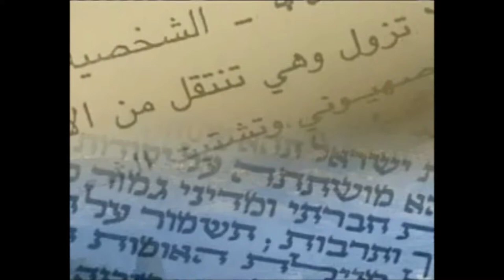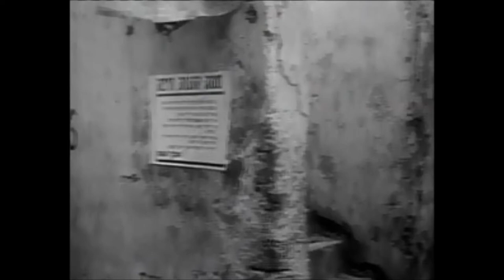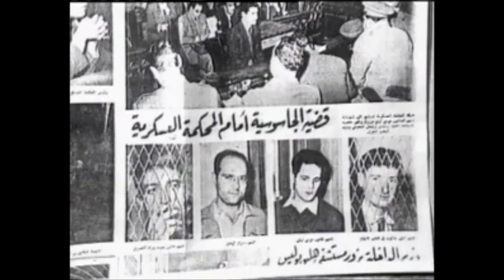Land Divided (1947-56) | The 50 Years War: Israel and the Arabs (1 of 6)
Leading statesmen, generals, terrorists and others who made the headlines in one of history's most bitter and enduring struggles tell the story of the Arab-Israeli conflict in The 50 Years War: Israel and the Arabs. Opening with the U.N decision to partition Palestine in 1947, the program charts the ensuing half-century of enmity, warfare, mediation and negotiation.

Among the current and former heads of state and prime ministers interviewed or featured in the series are Benjamin Netanyahu, Shimon Peres and Yitzhak Shamir of Israel; King Hussein of Jordan; Yasir Arafat of the Palestine Authority; Hafez al-Assad of Syria; Jafaar Numeiry of Sudan; and U.S. Presidents Bill Clinton, George Bush and Jimmy Carter. Also appearing are foreign ministers, defense ministers, commanders in the field, heads of intelligence and guerrilla leaders, as well as high-ranking officials in the United States and the former Soviet Union.